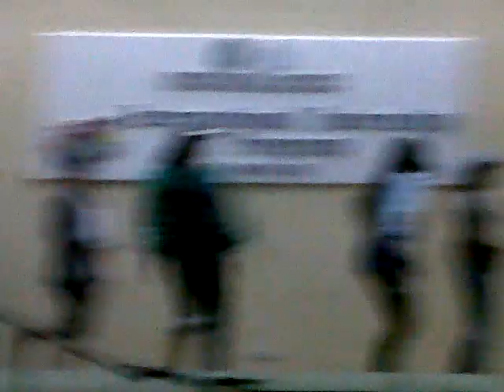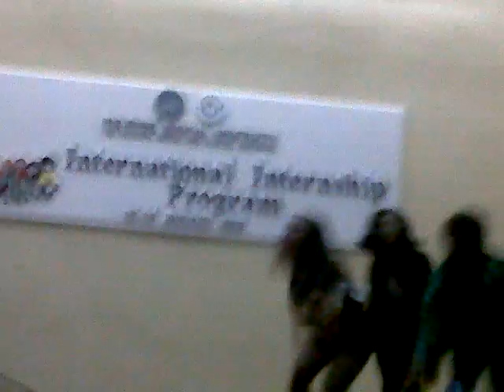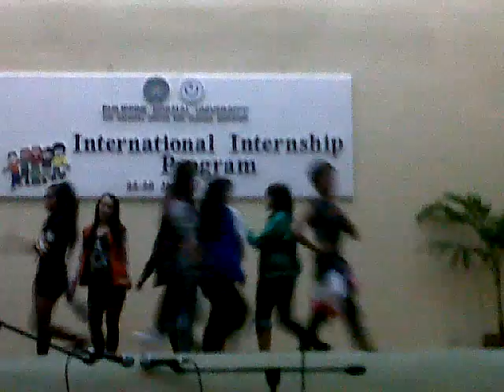Annyeong PNU: The Boys + IGAB